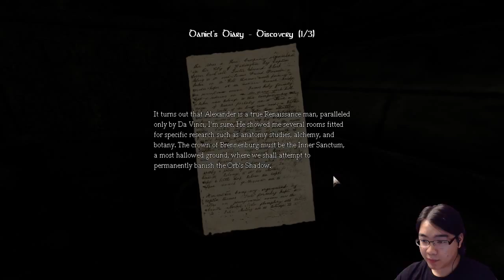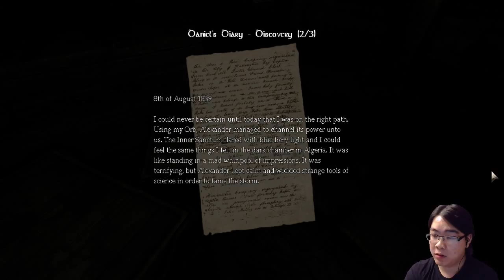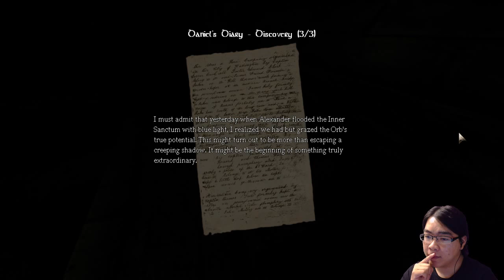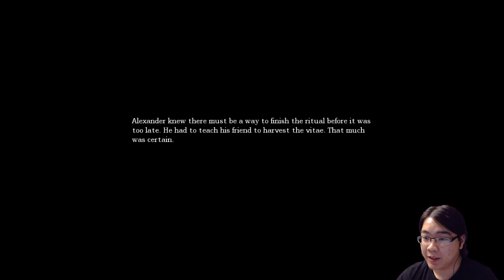Guess Who's Back | Amnesia The Dark Descent Part 25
He didn't feel like playing fetch this time though

- Ping-Pong Paddle Power | Lethal League
- ALEXANDER? WHERE? | Amneisa The Dark Descent Part 24
- IT'S A TRAP | Hyphen Part 3
- The F word | Give Up 2 Bonus Level E
- CAZ Sunday Recap #3 - June 15 - 21, 2015
- NO NO NO NO | Amnesia The Dark Descent Highlight
- Block of Lava | Give Up 2 Bonus Level C and D
- Avoid Blue Balls | World's Hardest Game 1
- Damn Walls | Give up 2 Bonus Level A

- Zero Plays Amnesia The Dark Descent
- Zero Plays Give Up 2
- Zero Plays "No-One Has To Die"